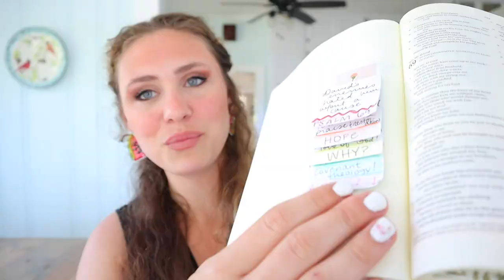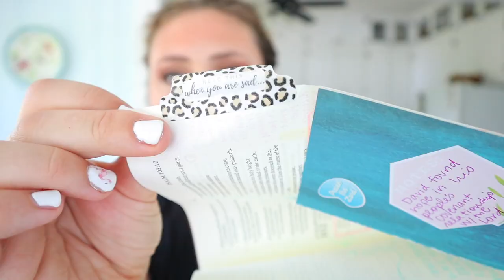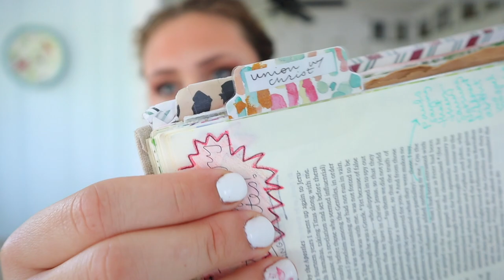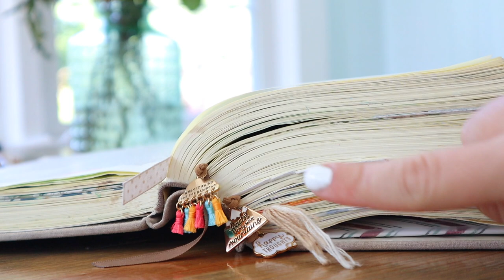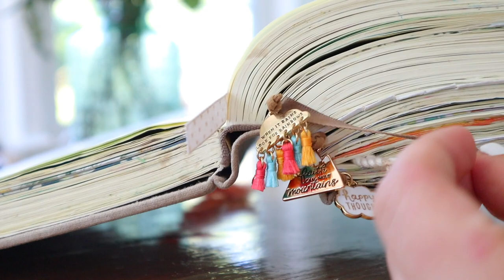Bible Journal Charms?! DIY Tutorial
Add charms to your Bible journal today with this DIY Bible journal craft tutorial! Add Bible tabs or ribbons to your journaling Bible with charms and see how it transforms your Bible!
My goal is to encourage you to pursue God in His Word and enjoy Him through the process of allowing yourself to get creative in His Word! So, grab your journaling Bible, some charms, and lets get inspired!

Free downloadable bible study on "How to Grow Closer to God":
Links to the Bible study tools, resources and supplies:

Hobby Lobby has the tab punch on sale for $10 right now

NICOT commentary on Psalms
Old Testament Survey Book
Introduction to the New Testament
Bible Knowledge Commentary